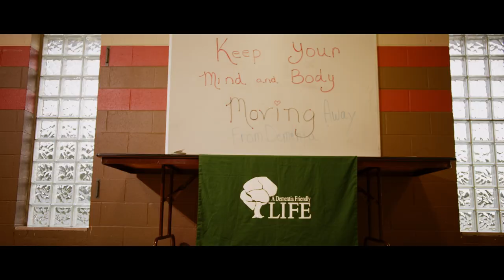TRAILER: 2020 Civil Society Award Winner: LIFE: A Dementia Friendly Foundation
LIFE: A Dementia Friendly Foundation is a faith-based nonprofit that provides resources, education, and community engagement for individuals living with dementia and their caregivers in Vermilion, Amherst, and Wellington, Ohio. Through weekly programming and a robust support network, LIFE breaks down social isolation, builds community, and improves the overall quality of life for families who have been touched by dementia.